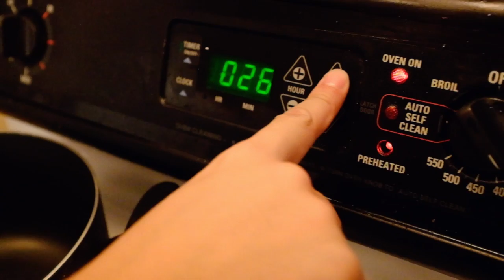Drumsticks Roasting 烤雞腿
此视频有关How to roast drumsticks
片中音樂來自 阿鯤－廚房的交響樂2